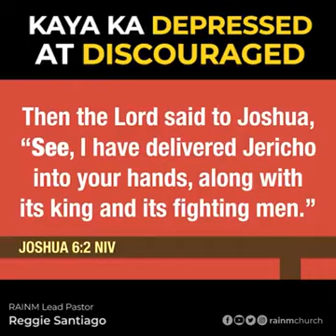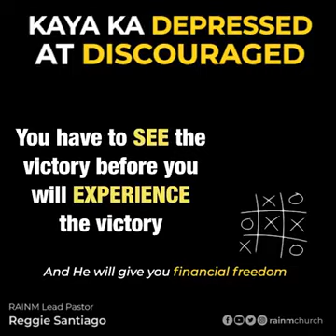Kaya Ka Depressed at Discouraged (Snippet)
Marami kang hindi nakikitang tama.